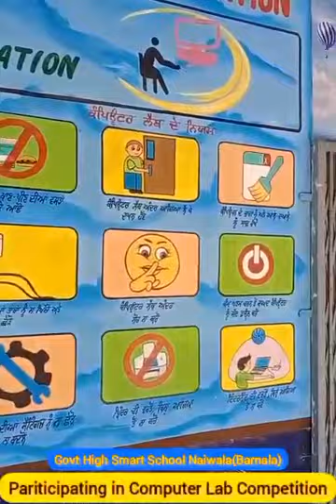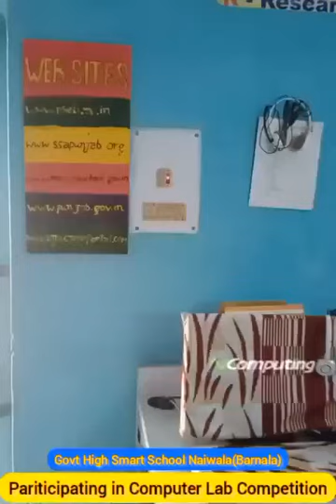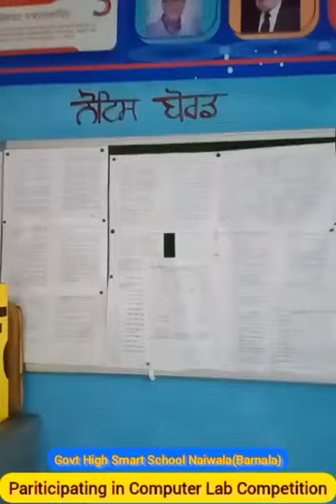Computer Faculty:Beant kaur Govt High Smart School Naiwala Distt.Barnala